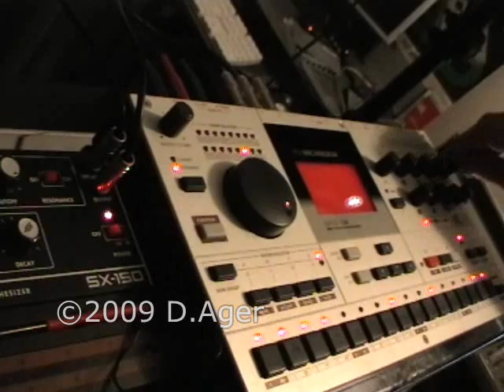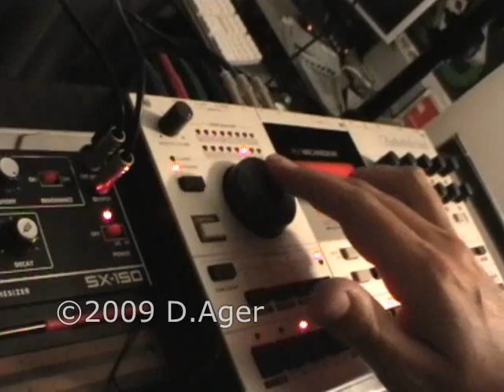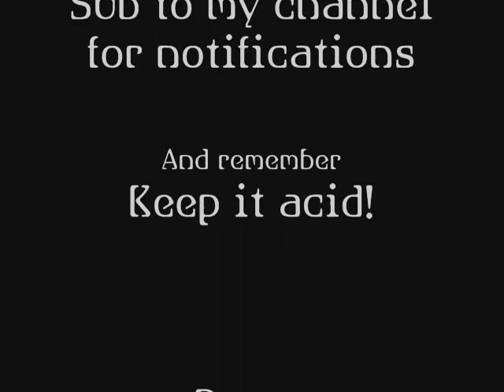The joy of techno part 3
3rd installment of the series of 10 parts.

Using a Gakken SX-150 with the Machinedrum, the MD is controlling the pitch of the Gakken which is fed back into the MD input for gating and filtering as well as a bit of reverb, delay and distortion.

No mods are required to the SX-150.

The mix levels of the Gakken are a bit inconsistant as I did not use any compression.

Thanks

Daren